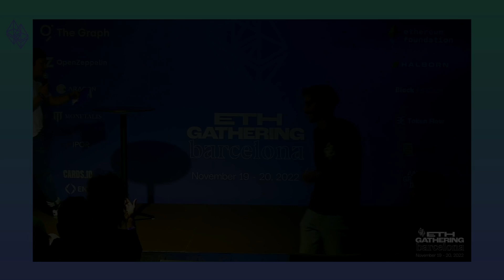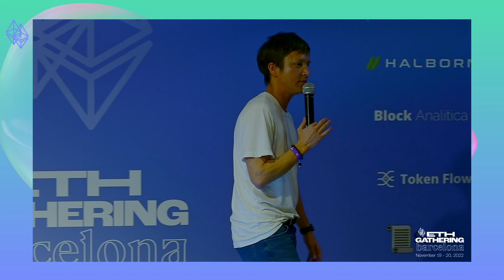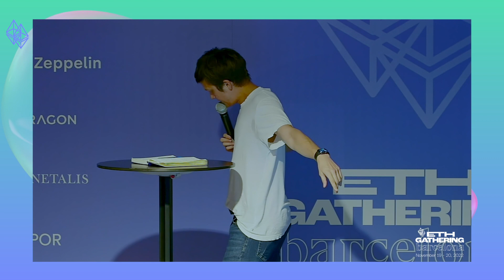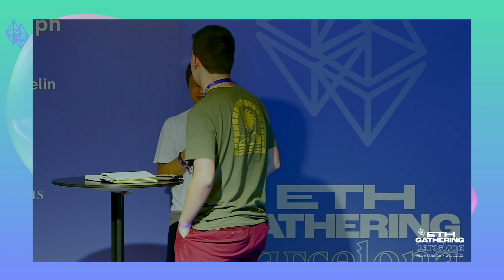Are you ready (#48)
Speaker (s): Annick Adelle
Description: Standup comedy roast

ETH Gathering is a two-day conference that brings together 350+ builders from leading projects in Web3. The event hosts panel discussions, keynote talks, workshops and working sessions, bringing the most relevant insights from Web3.